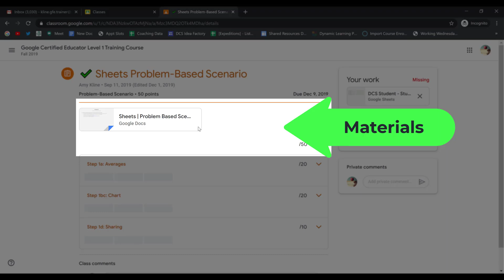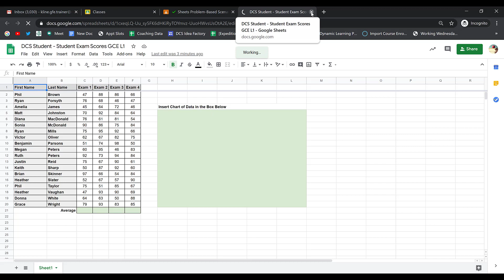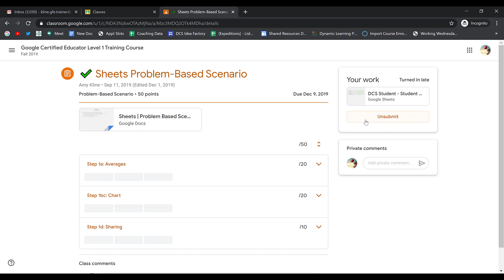Google Classroom - Turning in an Assignment (For Students)